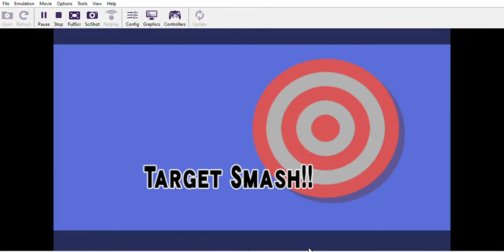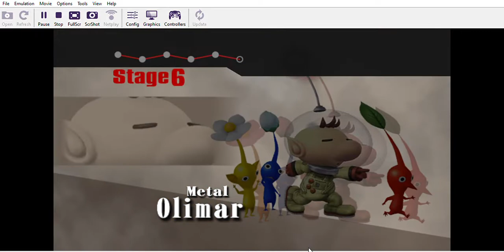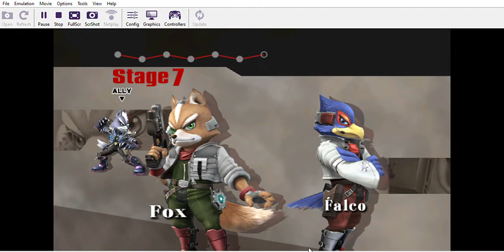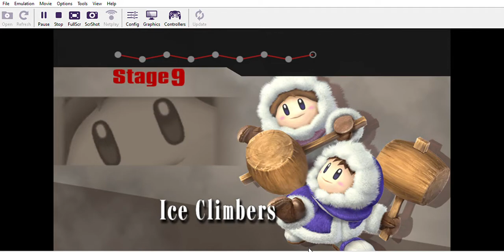PMEX REMIX Classic Mode - Yu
narakumi